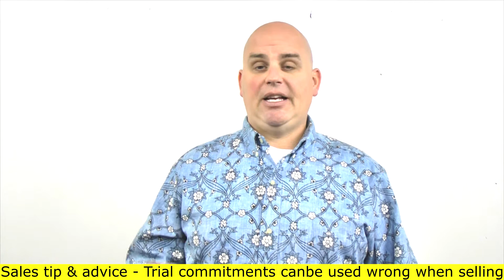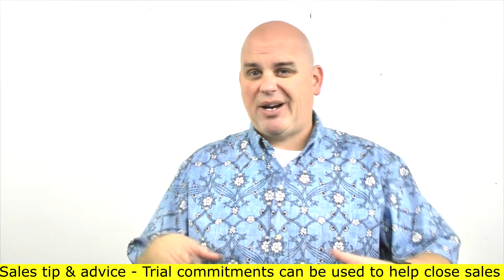The salesperson initiates trial commitments in sales to close more dales - Scott Sylvan Bell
Sales can be tough for some people to decipher. The salesperson initiates trial commitments to help understand where the buyer is at. Learning how to read buyers takes time and effort. Most salespeople struggle because they ask too many closing questions. When you get caught up in "Always be closing" you lose some advantage because it may make you look needy in the sales process. Learning how to close more deals takes time and effort. Getting used to objections and rejections does get somewhat easier over time. Your ability to learn how to close sales will need patience and practice.

This video was filmed in Sacramento California February 18th, 2017